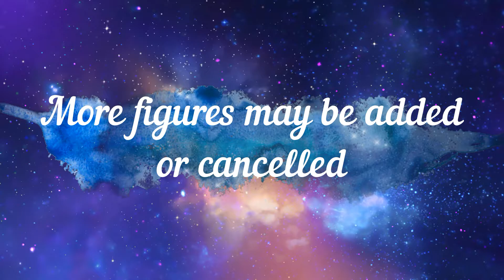2022 Anime Figure Pre-orders - Good Smile, Kotobukiya, MEDIUM5, RIBOSE, HOBBY MAX, FREEing, etc.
Do you prefer just a simple unboxing or do you want to hear me talk all the way? :) Thank you for your time!

☆☆☆☆☆*: .｡. o(≧▽≦)o .｡.:*☆☆☆☆